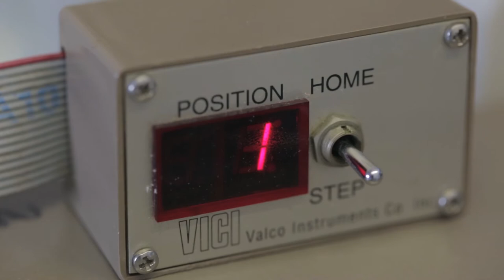1 Minute With: Dina Rodrigues - Researcher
1 Minute With: Dina Rodrigues - ArrozBIG